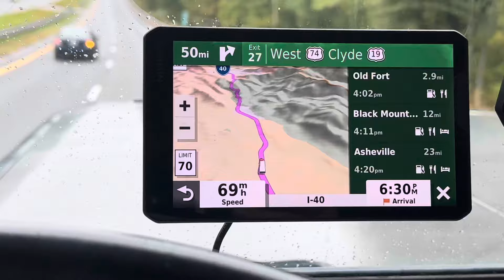Heading home from Ocean City BIKEFEST 2024!!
Now that the show was over, it’s time to head home. So we get up before the sun and maneuver goliath to a better position decks at the parking lot. Not having enough room for all the bikes Talon and Amanda decided to ride their bikes home. ￼

Because Talon bought the Hayabusa while he was at the show, he had a spare motorcycle and Amanda had met us there. So we loaded the Hayabusa into the trailer and Talon rode the Harley home. Amanda decided to come home with us as well on her Tri Glide.

Sometimes we break the trip up over a two day period. But this time we chose to drive it straight through. ￼ leaving Maryland and going through Virginia. The weather was very overcast and by the time we got to North Carolina, we’d hit some rain. But the closer we got the home the nicer got.

Hey, what's up? Rebel Tyler had a serious quad accident and broke his neck, and now he can't feel anything from his chest down. Each donation helps get him back home to Florida for rehab, so please click the link to donate or share it.

Save 5% on Power Queen products.

HIGHSIDE CYCLES

2024 schedule

Daytona Bike Week 2024 - March 1-10, 2024
Pcb Spring Rally: May 1-5, 2024
Spring Myrtle Beach Bike Rally May 10 – 19, 2024.
101st Running of Laconia Motorcycle Week®, June 8th-16th, 2024
Deadwood 3 Wheeler Rally. Sunday, July 7 - Friday, July 12, 2024.
Sturgis August 2 - 11, 2024.
Ocean City, Maryland September 11-15, 2024
Myrtle fall  sept 30- oct 6
Smoky Mountain Bike Week Sept 28th-Oct 5th 2024!(PENDING)
32nd Annual Biketoberfest® • October 17-20, 2024
Pcb fall October 23rd - 27th
Lonestar Galveston TX October 31- November 3